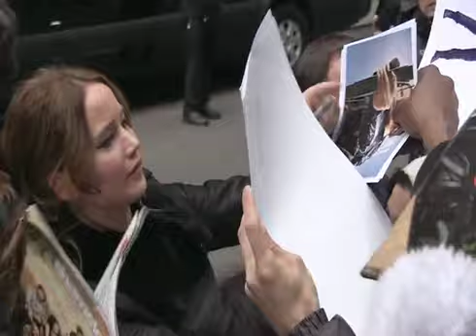The Hunger Games star Jennifer Lawrence signs autographs and poses for photos with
The Hunger Games star Jennifer Lawrence signs autographs and poses for photos with the hoard of jostling fans waiting to see her as she arrives outside the New York studios for The Late Show with David Letterman . She stops briefly for the photographers to snap her before going inside.On the show the actress cleared up the Meryl Streep comment she made when she picked up her Golden Globe last week confirming that she was quoting the First Wives Club when she said the line I beat Meryl in her speech. Lindsay Lohan failed to see the humour at the time and took to Twitter to slam Lawrence for insulting Streep.